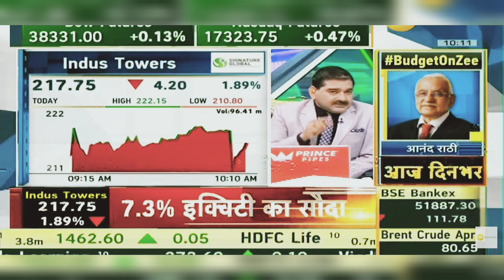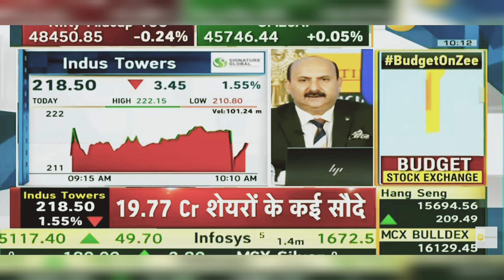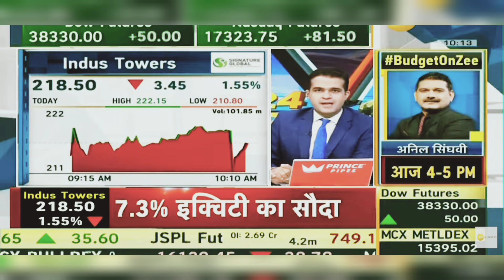Indus Towers Share Latest News Today: Indus Towers Share Latest News | 1st February 2024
Indus Towers Limited is formed by the merger of Bharti Infratel Limited and Indus Towers. This combined strength makes Indus one of the largest telecom tower companies in the world.

Enabling communication for millions of people daily, Indus will continue to provide affordable, high-quality and reliable services for the growing network connectivity needs of India.

Indus Towers Limited has over 187,926 towers and 338,128 co-locations (as on 30th September 2022) and a nationwide presence covering all 22 telecom circles. Indus’ leading customers are Bharti Airtel (together with Bharti Hexacom), Vodafone Idea Limited and Reliance Jio Infocomm Limited, which are the leading wireless telecommunications service providers in India by revenue.

The Company is committed to truly living its credo of Putting India First and Connecting Lives Across the Nation.

indus towers share price target 2022,
indus towers 5g,
indus towers company profile,
indus tower apply,
bharti infratel, indus towers,
indus towers news,